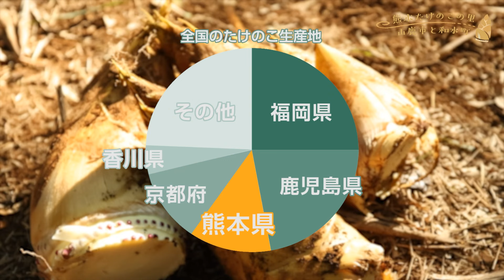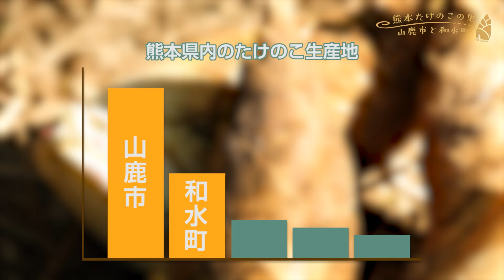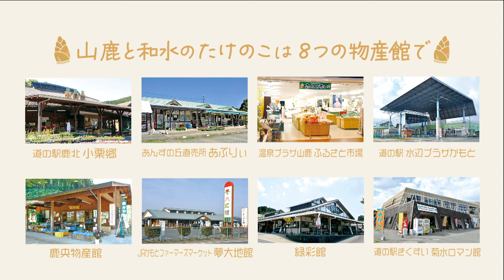熊本たけのこの里 山鹿市と和水町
たけのこの旬といえば春。地元の直売所などには３月頃から並び始め、４月にはピークを迎える。程よい甘み、そして、柔らかさの中にもシャキッとした歯ざわりがあります。掘り出して間もない新鮮なたけのこほどアクが少ないため、できるだけ早めにアク抜きの処理をするのがおすすめです。